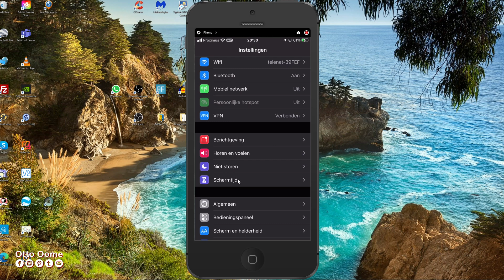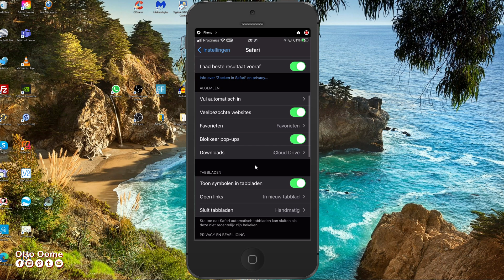Ik kan de SurfHistoriek van Safari niet wissen op mijn iPhone. - Safari wisknop is grijs.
Ik kan de SurfHistoriek van Safari niet wissen op mijn iPhone. - Safari wisknop is grijs. In dit filmpje leg ik uit hoe je de verdwenen of grijze wisknop terug actief kan maken.

Hoe verwijder je SurfHistoriek van Safari op je iPhone?